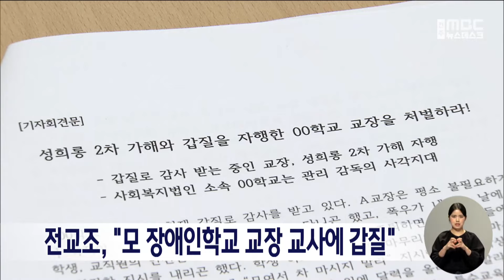전교조, "모 장애인학교 교장 교사에 갑질" | 전주MBC 240221 방송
도내 한 장애인 학교 교장이 교사들에게 갑질을 해왔다는 주장이 제기됐습니다.

전교조 전북지부는 오늘 도교육청에서 기자회견을 열어 모 장애인학교 교장이 특수교육지도사들에게 부당한 요구를 하거나 특정 여교사에게는 성희롱 2차 가해를 저질렀다며 처벌을 요구했습니다.

전교조는 해당 장애인학교는 사학이자 사회복지법인으로 관리감독권이 지자체와 도교육청으로 분산돼 있다며 해당 기관의 철저한 감사를 촉구했습니다.